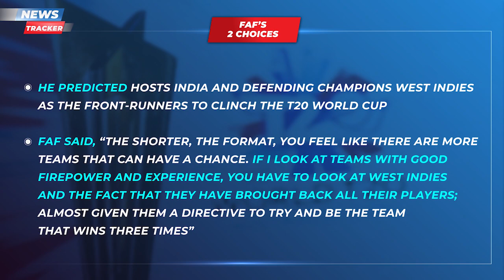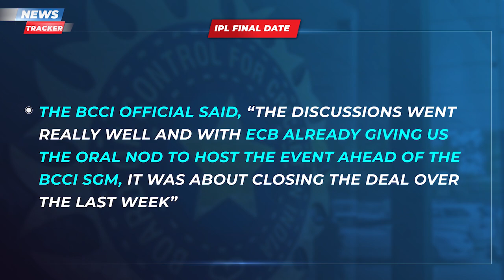IPL To Start On September 19 In UAE Confirms BCCI Official And More Cricket News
The Board of Control for Cricket in India (BCCI) has notified the resumption date of the 14th edition of the Indian Premier League (IPL), which is set to start on September 19, with the final to be played on October 15.

This league’s 2021 edition was postponed on May 4 after multiple Covid-19 cases emerged inside the bio-bubble of four different camps across two cities, forcing the BCCI and the IPL Governing Council to suspend the season indefinitely.

Ever since then, the board has been tirelessly looking out for ways to resume the curtailed edition to avoid massive financial losses. A BCCI official confirmed the recent developments during the meeting of the BCCI and Emirates Cricket Board (ECB) officials, where three venues – Dubai, Sharjah, and Abu Dhabi – have been zeroed in to complete the remaining 31 games.

Here are the top cricketing news of the day.

Cricket News
IPL 2021 News
BCCI News
Faf du Plessis News
Indian Cricket News
IPL Final 2021News